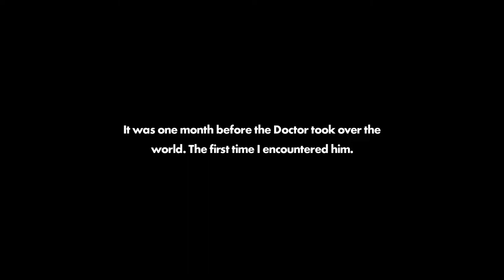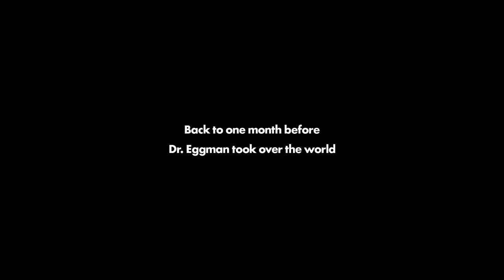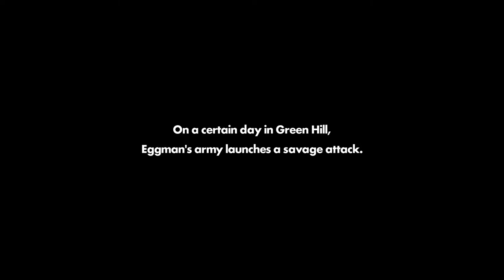Sonic Forces [A1] Episode Shadow // Of His Former Glory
Well that was short and oddly paced, but hey, we got Infinite's backstory, I guess.